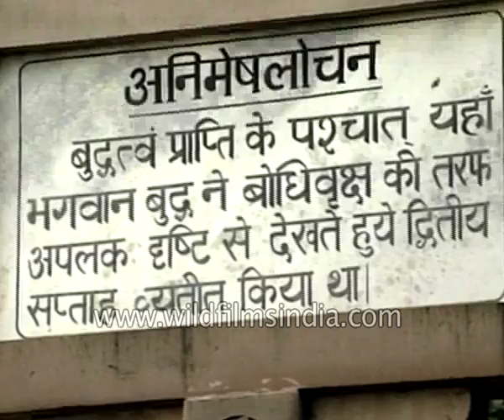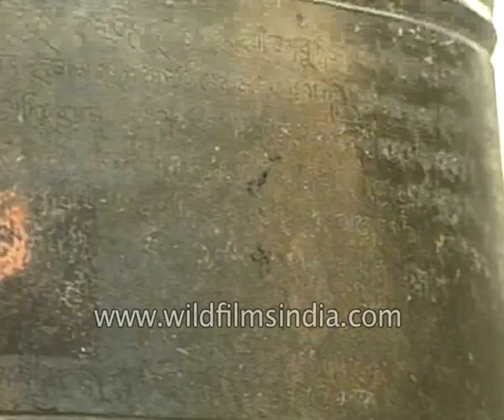Buddhist Mahabodhi temple in Bodh Gaya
Mahabodhi Temple which is located about 115 km south of Patna is one of the most visited place in India. The first temple near Bodhi tree during the 3rd Century BCE, almost 300 years after Buddha’s period (566-486 B.C.E) was built by Emperor Ashoka. Buddhist monks are seen bowing down in front of the temple. Golden statue of Gautama Buddha can be seen.

Bodh Gaya is the holiest of Buddhist destinations and a World Heritage Site. It was here, under a pipal, or bodhi tree, that Siddhartha Gotama attained enlightenment and became the Buddha. A simple shrine was built by Emperor Ashoka (3rd century BCE) to mark the spot, later enclosed by a stone railing (1st century BCE), part of which still remains. The uprights have representations of the Vedic gods Indra and Surya, and the railing medallions include carvings of imaginary beasts. This shrine was replaced in the Kushan period (2nd cent. CE) by the present Mahabodhi temple, which was refurbished in the Pala-Sena period (750-1200), heavily restored by Sir Alexander Cunningham in the second half of the 19th century, and finally restored by Myanmar (Burmese) Buddhists in 1882. The bodhi tree behind the temple is believed to be a descendant of the original.